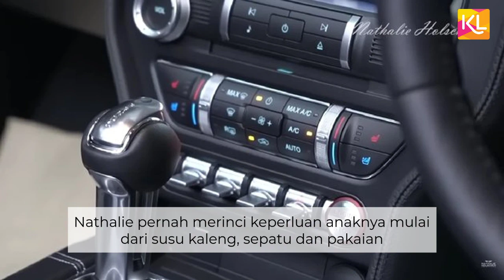8 Potret Nathalie Holscher Pamer Mobil Seharga Rp 1,7 Miliar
Nathalie Holscher sedang ramai disorot pasca memutuskan lepas hijab. Ia kembali bikin heboh karena baru-baru ini membeli mobil mewah yang harganya miliaran. Netizen pun kembali mengingat momen kala Nathalie keluhkan uang bulanan dari Sule.